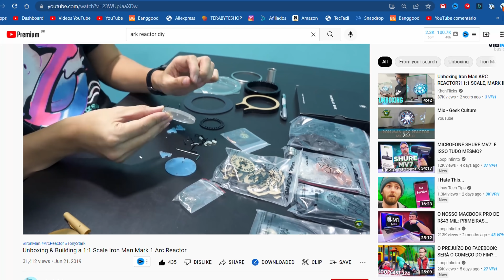MONTEI um REATOR ARC do HOMEM DE FERRO!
Vídeo misterioso do dia ( ͡° ͜ʖ ͡°)

✅ Link parar comprar
🏷️ Cupom: admitad2202 ou CUPONATION7

Hoje vou mostrar para vocês um produto que comprei da banggood e adore, o gerador ARC Réplica 1:1 do Homem de Ferro!

🎬 Capítulos do vídeo:
00:00 - Quem é fã da Marvel vai PIRAR!
00:17 - Réplica perfeita 1:1
00:56 - Montar ele é bem simples
01:53 - O resultado é incrível
03:31 - Qual é o melhor vingador?
03:58 - Espero que tenham gostado